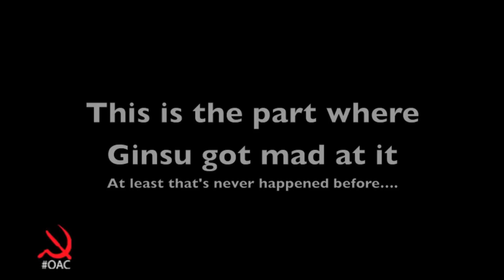Venting The Closet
"Butter knife?" you ask?